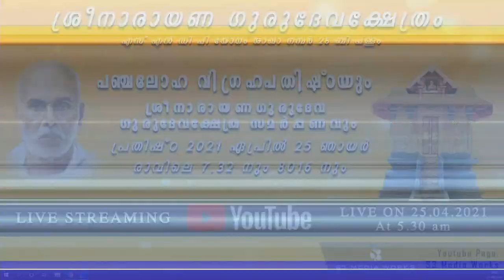പഞ്ചലോഹ വിഗ്രഹപ്രതിഷ്ഠയും \\ ഗുരുദേവക്ഷേത്ര സമർപ്പണവും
25 April 2021-5:30AM,
S N D P- Branch No.28 B, Pallom -
S3 Media Works:Youtube page